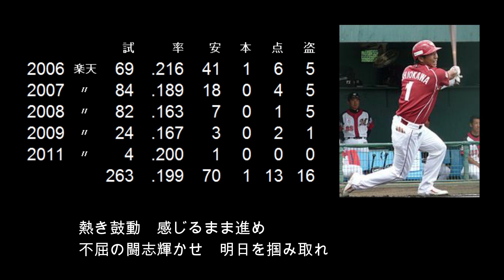【選手別応援歌】塩川 達也（東北楽天ゴールデンイーグルス）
【歌詞】
熱き鼓動　感じるまま進め　不屈の闘志輝かせ　明日を掴み取れ

新設球団の1年目にドラフトされたユーティリティープレーヤー。
内野だけでなく時には外野もこなし、チームに必要不可欠な存在となった。
2020年からは一軍の内野守備走塁コーチを務める。

【選手情報】
しおかわ たつや
右投右打　内野手
1983年3月15日　兵庫県神戸市垂水区出身
神戸国際大学附属高等学校～東北福祉大学～東北楽天ゴールデンイーグルス
2004年ドラフト5巡目